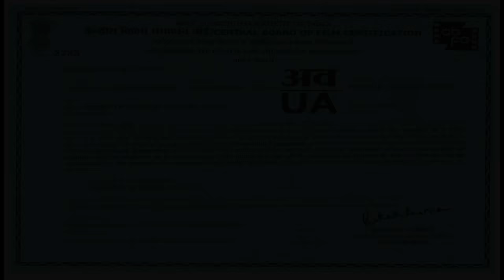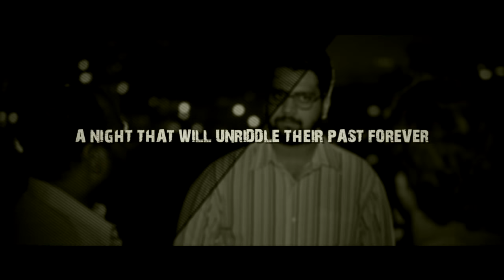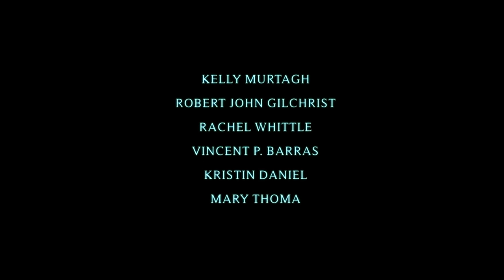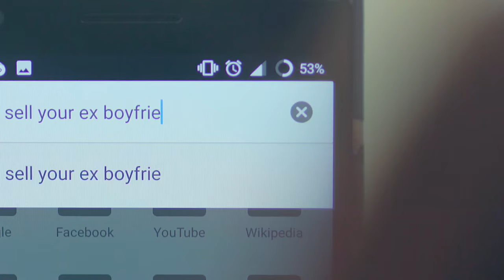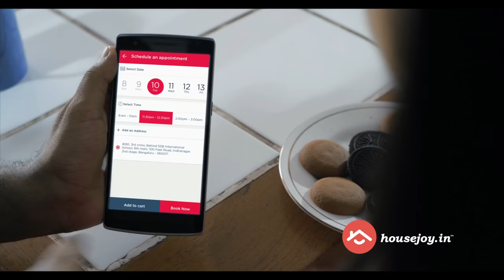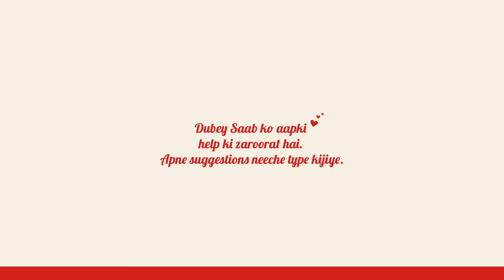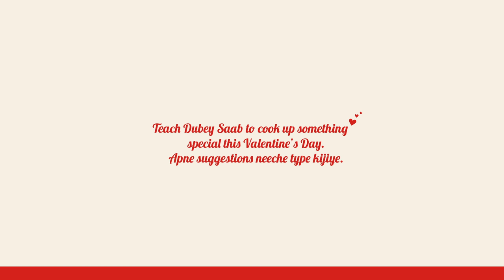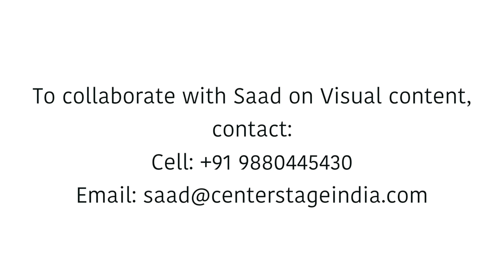Film Director Showreel of Saad Khan | Centerstage Studios